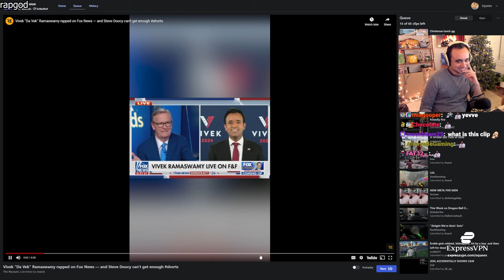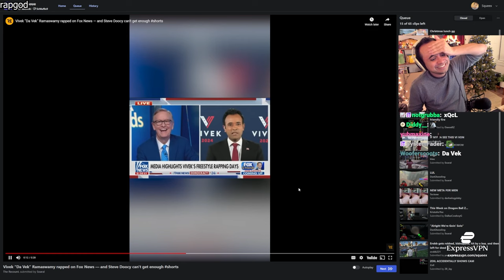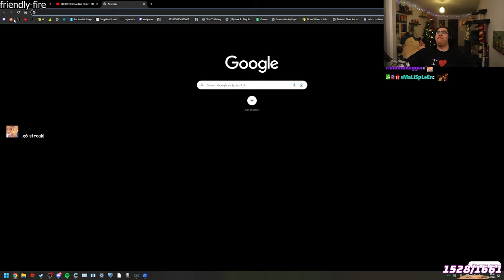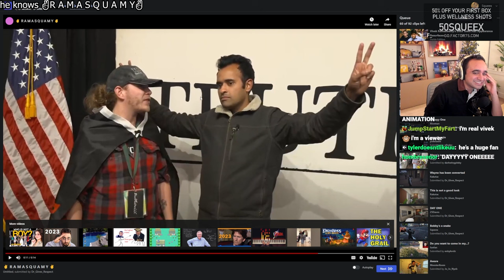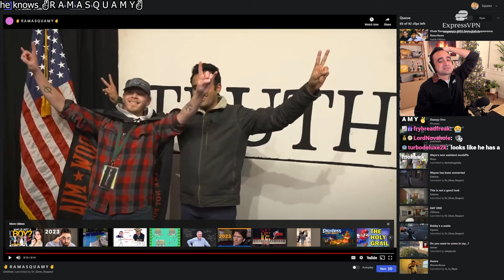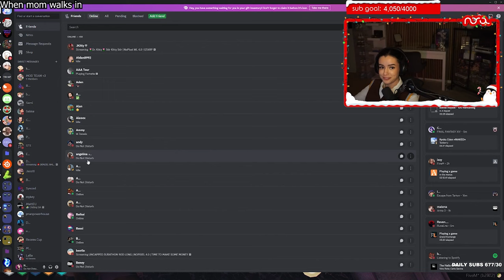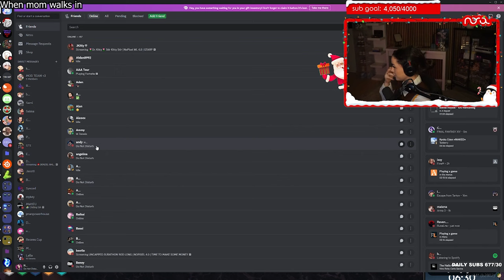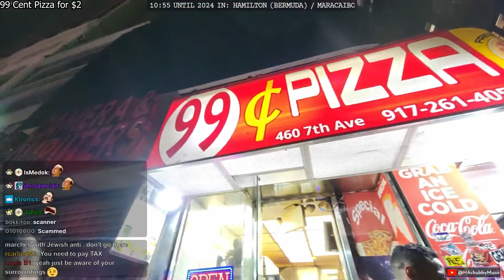Mar has a based moment